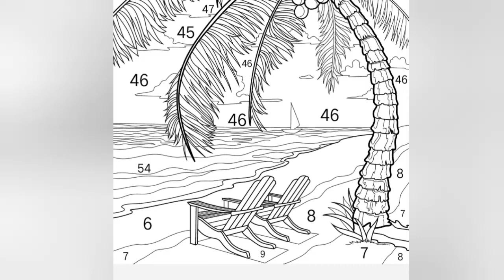beautiful Beach - How to draw and Color 🌊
This channel Markhor Drawing art is basically is a drawing channel which includes Drawing, art, painting, so please like and subscribe the channel for support. thanks all Learning how to color a beautiful horse 🐴.